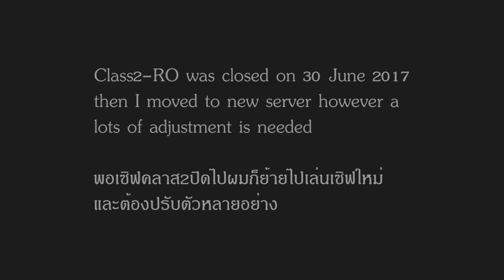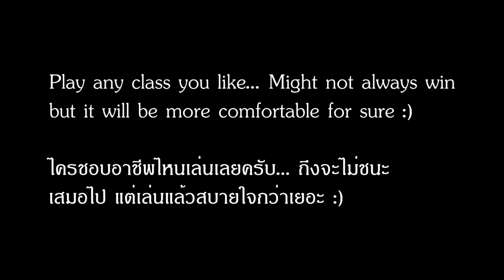Lord Knight PVP Highlight 2(Ft.DubhTaibhse aka.BlackGhost)Sv.Thai-RO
อ่านก่อน: คลิปนี้เป็น pre-renewal นะครับ ต่างจาก revo เด้ออ ของกับสเตตัสกดดูคำอธิบายอยู่ใต้คลิป
*This is Pre-Renewal system*
*READ THIS BEFORE TRYING ANYTHING* : for foreigner look at this video *only as a guide*, most Thai Private Server(Thai-Ro,Hi ClassRO, FreeRo, Class2Ro) have a very similar standard, I'm pretty sure that private servers from other country have it's own set of standard and rules, so to determine what skill build and status build a you should use, you're gonna have to base on what server you are going for yourself and I can't help you with that.

Thank for wathching :D please  click "show more"  for server, stats, and gears explanation.

Server: Thai-Ro
 In this server it is all so similar compare to the one on my previous highlight video

Item Banned:
All MVP Cards and Most of mini boss card were banned, Combat Knife

Skill Banned:
Assassin Soul Link, Rogue Soul Link

Status Build: May change accordingly.
 WARNING: the status build below is made specifically for PVP "ONLY ON THAI-RO SERVER" a server where there  is NO Combat Knife and Valkyja's Shield is extremely rare(not more than 3-4) and almost every Lord Knight can boost their ATK to 850+ so don't expect to use this status build and go on a rampage on a server that 70% of players owns both combat knife and Valkyja's shield XD
Str 93, Agi4, Dex68, Vit80
Str: 93 to make total 140 str to gain a lots of ATK
Agi: Not really necessary for this server. There are enough ASPD gears already so I invest only remaining points on it.
Dex: 68 beacuse I don't need to invest points on agi so I invested on dex to reduce cast time of Bowling Bash and gaining extra hits
Vit: 80 to not get stun and have enough HP to tank certain hits from some classes
Gears:
Gears is pretty much depend on what server you're currently playing, the following gears is likely can be found in almost any hi-class server, noted that this is just the main gears not including hiding accessory, sight accessory etc. This is just my preferred gears to adapt to the server.

Head Gear-Top: +7 Diadem of Bruenhild(reduce 10% damage from demi-human. For other server use Giant Majestic Goat or any demi-human defense gear)
Head Gear-Middle: Vesper_Mask1(ASPD+5%,ATK+5%, dmg on Dem-Human 5%. For other server use robo-eye)
Head Gear-Bottom: Diamond Dust(Reduce 10% damage from demi-human. For Other server use Gentleman's pipe or Pirate Dagger)
Body: +8 Bone Plate[Peco,EvilDruid] or could be either Life Link and Meteor Plate but I prefer Bone Plate for damage pressure
Weapon: +8 Red Twin Edges of Naght Sieger (2 Sword Guardians, 1 Hydra)  carry a lot of elemental scroll :)
Shield: +8 Thorny Buckler (Thara Frog)
Garment: +8 Wool Scarf (Raydric, Giant Whisper)
Shoe: +8 Tidal Shoes (Firelock Soldier because in this server only +8 is needed for a card effect)
Accessory1: Bison Horn (Mantis)
Accessory2: Medal of Honor Sword Man